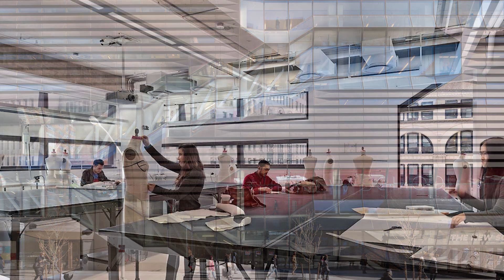Найдорожчі університети у світі. ТОП 5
Сьогодні поговоримо про вищі навчальні заклади, здобування освіти в яких Вам обійдеться в кругленьку суму. Хоча в континентальній Європі, на Близькому Сході, Британіїї, Японії та Канаді існують престижні дорогі університети, саме в США на даний момент знаходяться топ 5 найдорожчих із них. Нехай Вас не турбують назви: коледж, вища школа, інститут і т.д., все одне це вищі навчальні заклади з найвищою акредитацією на рівні з університетами. Тож, давайте дізнаємося, які з ВИШів по всьому світі вважаються найдорожчими?! Вперед!

5. Колумбійський університет 66 383 доларів на рік
Цей дорогий ВИШ з високим рейтингом є приватним дослідницьким університетом, який був заснований у 1754 році Георгом II з Великобританії і є 5-м найстарішим вищим навчальним закладом у Сполучених Штатах.
Спочатку університет був відомий як Королівський коледж, а в 1784 був перейменований в Колумбійський університет.
Крім того, багато університетських дослідників та науковців стали піонерами новаторських досліджень і відкриттів, включаючи ядерні реактори, інтерфейси мозок-комп'ютер та ядерний магнітний резонанс. Дослідники також виявили перші ознаки дрейфу континентів та тектонічних плит.
За рівнем прийому студентів в 5,8% Колумбія в даний момент є 3-м по відбору коледжем в США і 2-м по відбору в Лізі Плюща після Гарварда.

4. Дартмутський коледж 67 044 доларів на рік
Елеазар Вілок заснував його в 1769 році, що зробило його дев'ятим найстарішим вищим навчальним закладом у Сполучених Штатах та однієї з дев'яти шкіл, заснованих до американської революції.
Коледж Ліги Плюща є приватним університетом у Ганновері, штат Нью-Гемпшир.
У його бакалавраті понад 40 факультетів та програм, а також аспірантура мистецтв та наук, медицини, інженерії та бізнесу.

3. Школа дизайна Персонс 67 260 доларів на рік
Це приватний коледж мистецтва та дизайну в районі Грінвіч-Віллідж у Нью-Йорку. Він вважається місцевою установою мистецтва та дизайну та одним із п'яти коледжів Нової школи.
Відомий американський імпресіоніст Вільям Мерріт Чейз заснував школу у 1896 році. З моменту свого заснування Персонс був лідером у галузі освіти, мистецтва та дизайну, відстоюючи новаторські напрямки та методи навчання, які вивели художників та дизайнерів на нові висоти як у творчому, так і в політичному плані.

2. Університет Джона Хопкінса 68 852 доларів на рік
Це приватний американський дослідницький університет, розташований у Балтіморі, штат Меріленд. Він був заснований у 1876 році та названий на честь свого першого благодійника Джона Хопкінса, американського бізнесмена та філантропа.
Це був перший дослідницький університет у Сполучених Штатах, і зараз він інвестує у дослідження більше, ніж будь-яка інша академічна установа США.
Крім того, вважається, що цей ВИШ став першим навчальним закладом у Сполучених Штатах, де викладання поєднується з дослідженнями. На сьогоднішній день Університет Джона Хопкінса випустив 27 лауреатів Нобелівської премії.

1. Коледж Харві Мадда 80 036 доларів на рік
Цей коледж з високим рейтингом, розташований у Каліфорнії. Це, безумовно, найдорожчий університет у світі. Коледж Харві Мадда був заснований у 1955 році як приватний коледж.
Що такого в Харві Мадді, що робить його найдорожчим коледжем у світі?
По суті, це багато в чому пов'язано з тим, що він посідає друге місце за кількістю докторів наук STEM у країні, а Forbes оцінив його як 18-у кращу вищу школу в країні!
Крім того, US News назвала інженерну програму бакалаврата коледжа кращою у США, пов’язуючи її з Технологічним інститутом Роуз-Халман. Його основна спеціалізація: математика, інженерія і інформаційні технології.